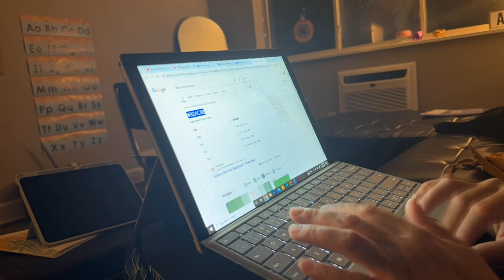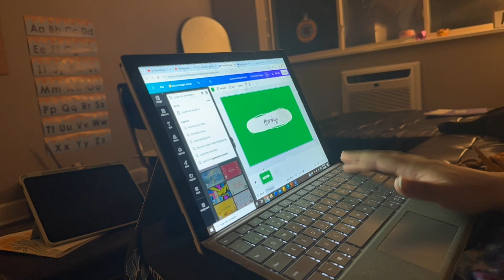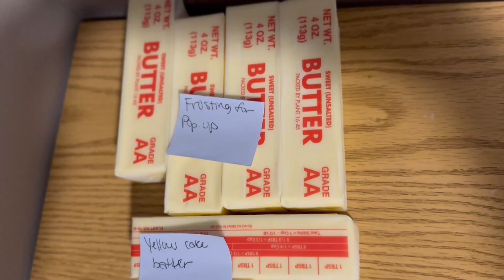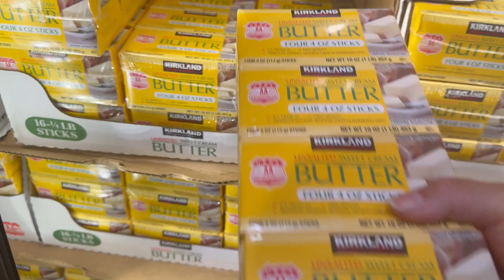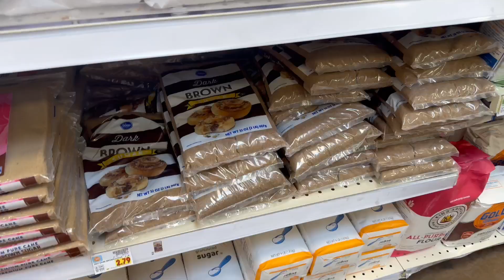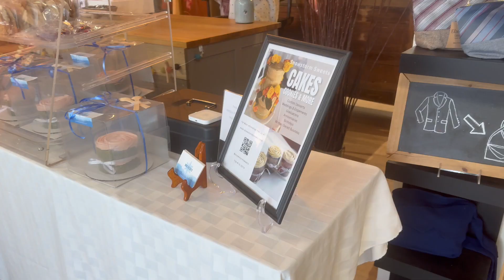THRIFTCON, wedding dress shopping, pop-up event and bake-a-thon | Weekly Vlog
I think I baked for literally 4 days straight. Thank you all for supporting my business!

Living in Colorado and Looking for a Doula? Let's see if we are a good match! I also offer virtual services!